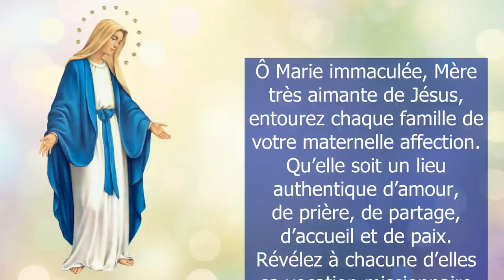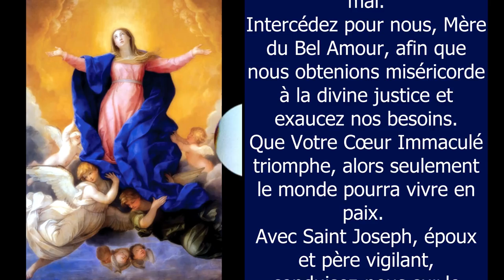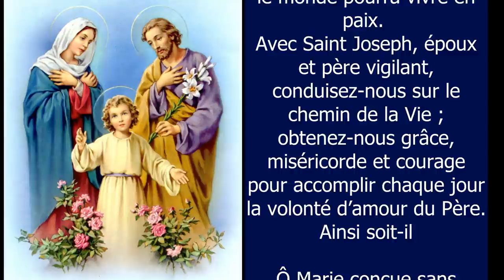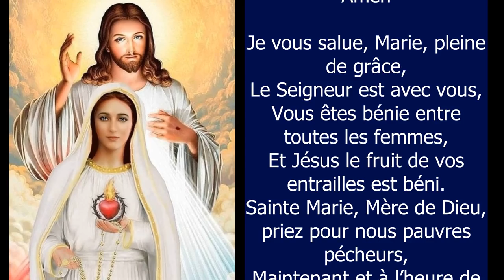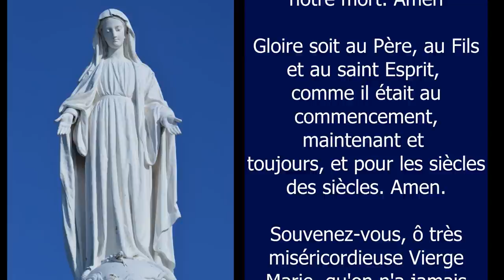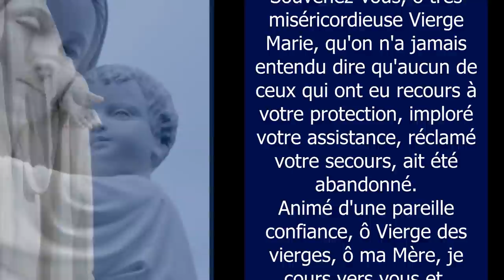PRIÈRE à L’IMMACULÉE CONCEPTION 8 Décembre 2021 ❤ Prière à la VIERGE MARIE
Fête de l'IMMACULÉE CONCEPTION 🙏 Prière en l'honneur de l'Immaculée Conception ce 8 décembre 2021 - Ô Marie, conçue sans péchés, priez pour nous qui avons recours à Vous

Amen.

Vierge pure,
Le Créateur est né de toi :

Grand Saint
dont j'ai l'honneur de porter le nom,
protégez-moi,